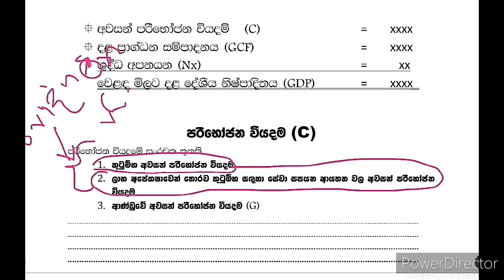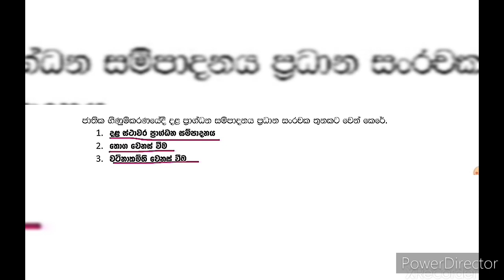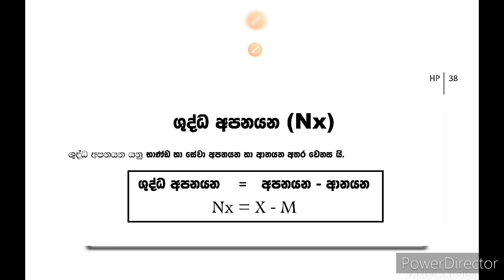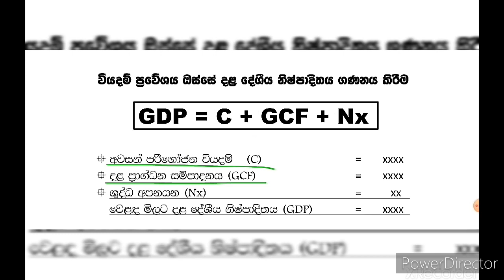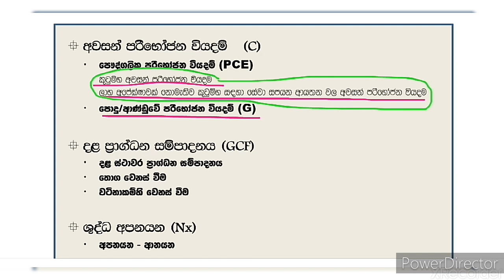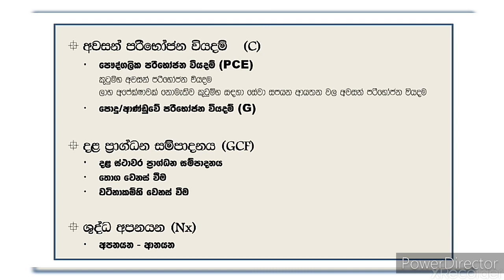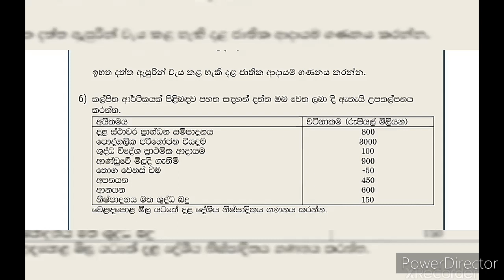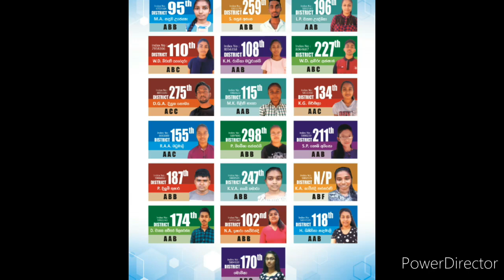වියදම් ප්‍රවේශය යටතේ දළ දේශීය නිෂ්පාදිතය හරියට ගණනය කරන්නේ කොහොමද ?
සම්පූර්ණ වීඩියෝව